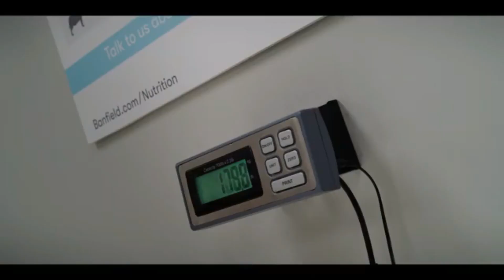CLIFFORD THE BIG RED DOG (2021) OFFICIAL TRAILER